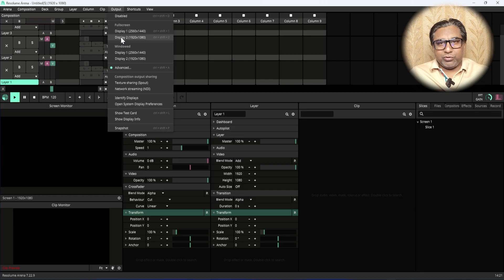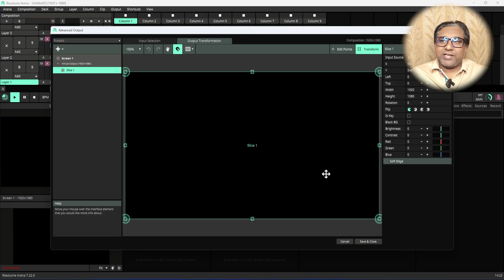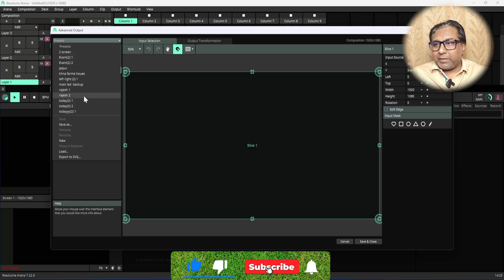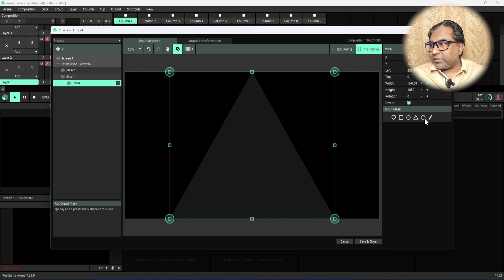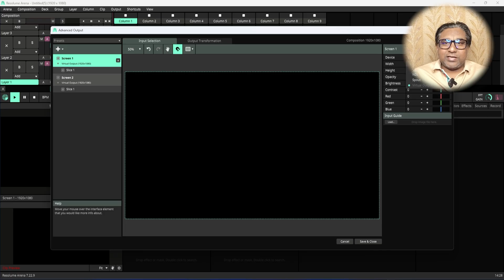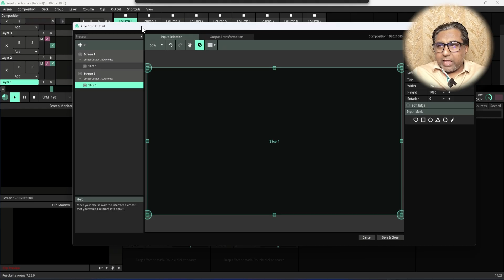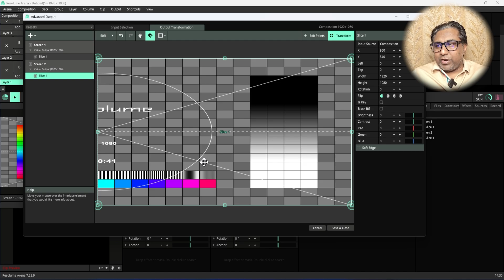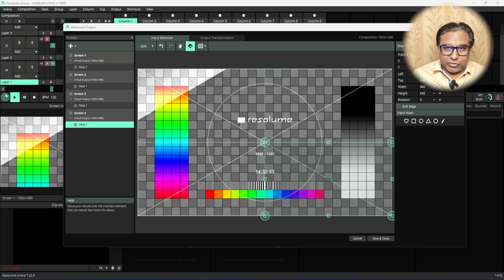How to Use Advanced Output & Projection Mapping In Resolume Arena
🎥 Resolume Arena में Advanced Output और Projection Mapping कैसे करें?
इस वीडियो में मैं आपको step-by-step दिखाऊंगा कि कैसे आप Resolume Arena में multi-screen output, LED wall mapping और complex projection mapping setup कर सकते हैं।

✅ क्या सीखोगे इस वीडियो में:

Advanced Output tab ka setup kaise करें

Slice, Mask aur Warp ka सही use

Multiple Projectors ke साथ काम कैसे करें

Projection Mapping tips for stage shows

LED panels ko pixel-perfect map कैसे करें

💡 Beginners से लेकर Pro VJs तक — सबके लिए ये guide useful है!
चाहे आप club VJing कर रहे हो, concerts या festival visuals — ये tricks आपके show को next level पर ले जाएँगी! 🔥

कमेंट करके बताना — अगला Resolume tutorial किस topic पर चाहिए?